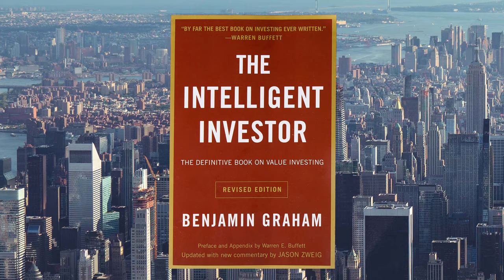The Intelligent Investor - Benjamin Graham (Audiobook Preview)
The Intelligent Investor by Benjamin Graham (Audiobook Preview)

Summary:

The greatest investment advisor of the twentieth century, Benjamin Graham taught and inspired people worldwide. Graham's philosophy of "value investing"-which shields investors from substantial error and teaches them to develop long-term strategies-has made The Intelligent Investor the stock market bible ever since its original publication in 1949.